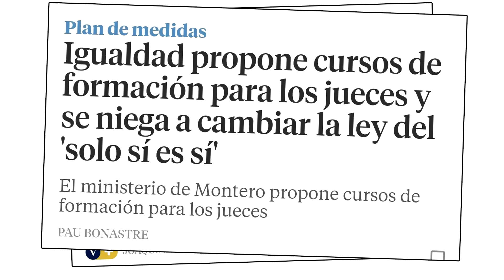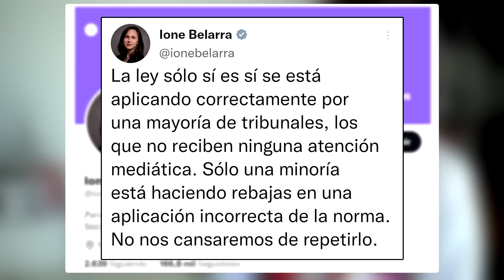REFORMA SÍ o SÍ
Peña, os cuento la reforma de la ley sí es sí y lo de Begoña, con toques de humor.